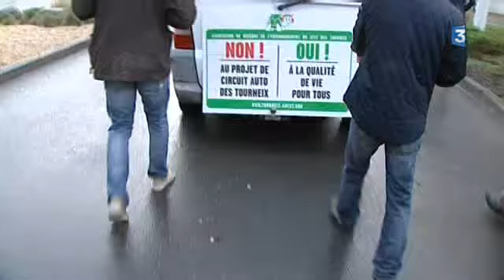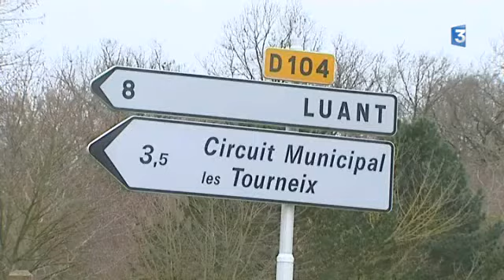Février 2014 : les opposants au projet de nouveau circuit des Tourneix manifestent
Les opposants au projet de pôle des sports mécaniques manifestent (22 février 2014), avec Michel Christophe (association de défense de l'environnement du site des Tourneix) et Sébastien Boisbourdin (association "Pour un circuit à Châteauroux")